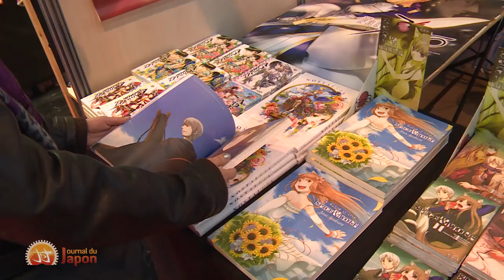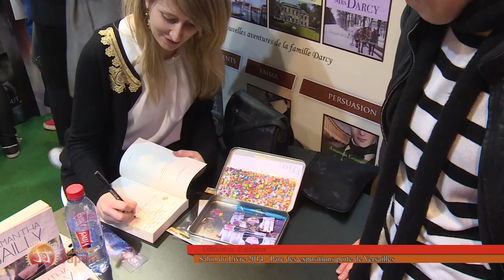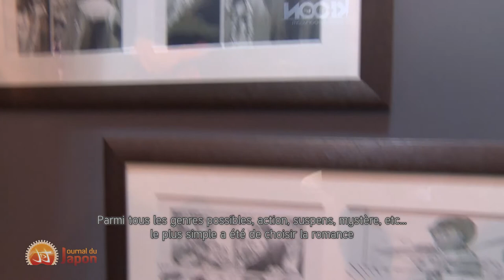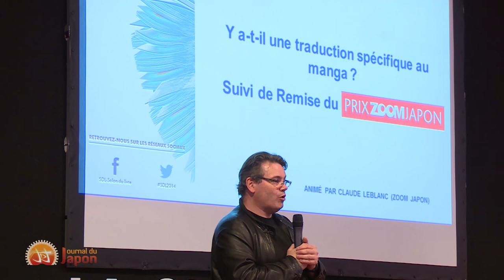Retour sur le salon du livre 2014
Pour redécouvrir les stands, en apprendre plus sur Kaoru Mori (Bride Stories, Emma) et les différentes animations (re)plongez-vous dans notre best-of de cette édition 2014 !